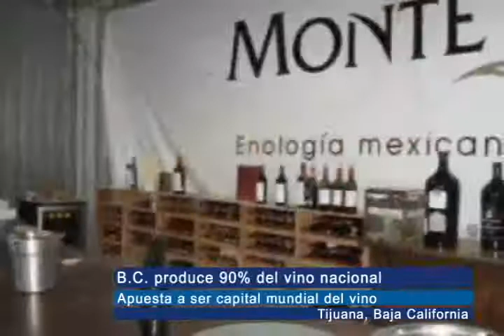Nuestravision Noticias - Baja California produce el 90% del vino en México